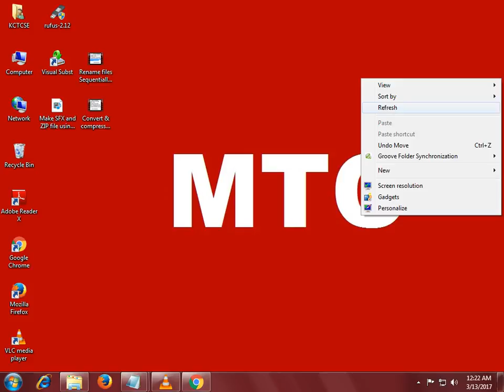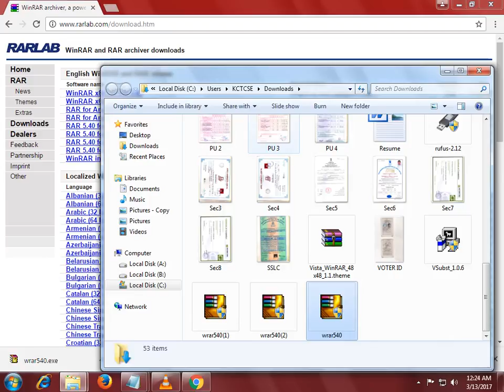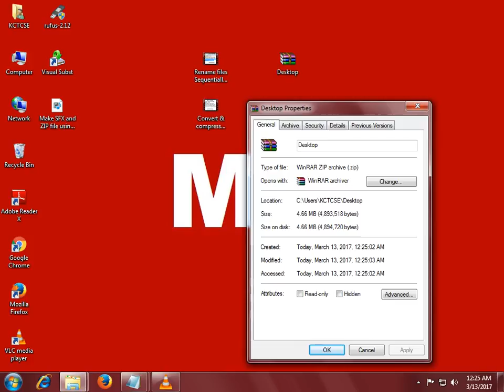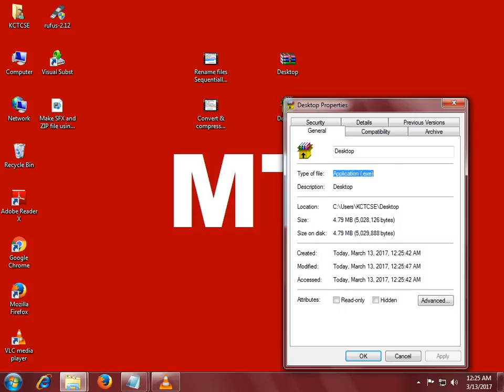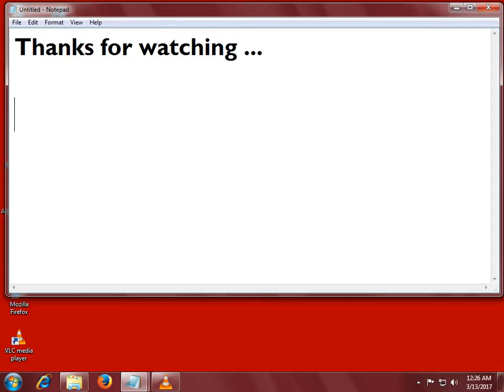Make SFX and ZIP file using Winrar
Easy way to Compress Files using Winrar